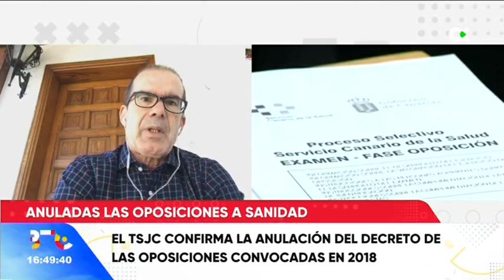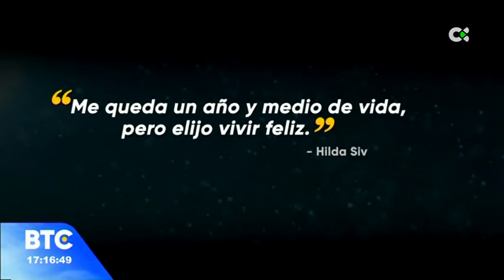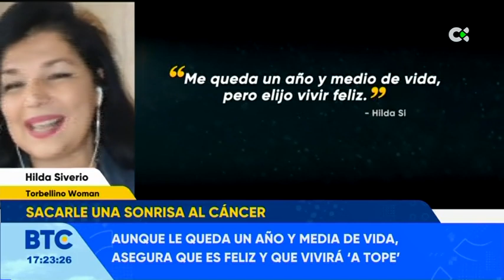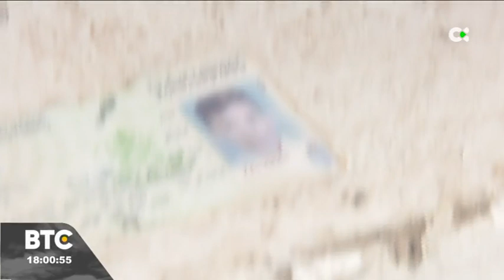Buenas tardes Canarias | 02/03/21